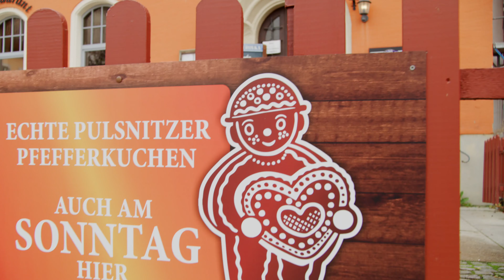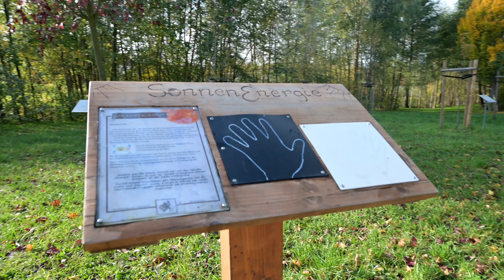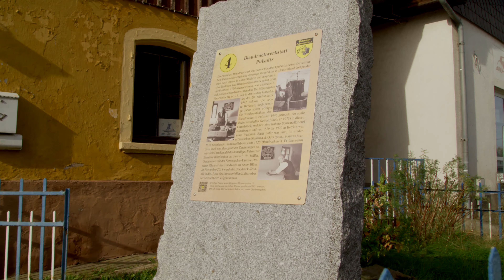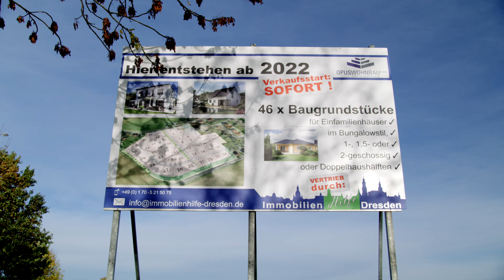Wir in Sachsen: Pulsnitz